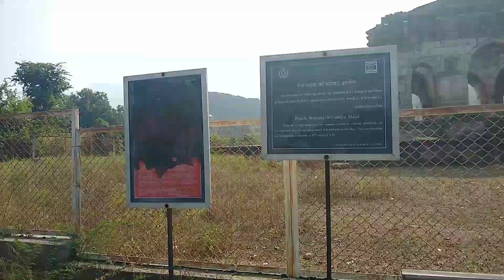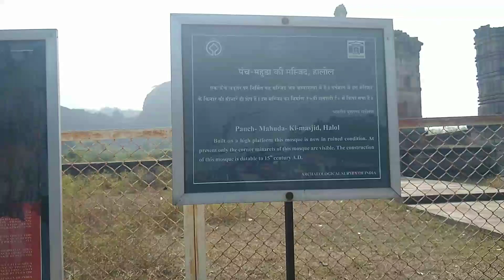Mukesh Ni sasri ma Happy Engagement 😍💍😀